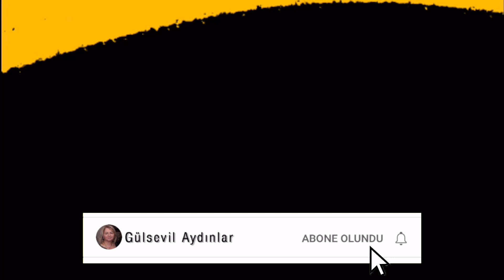Harika Lezzet | Nutellalı Milföy Tatlısı Tarifi | Çok Kolay Yapılan Pratik Bir Lezzet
Çikolatalı Milföy🍫
5 adet uzun milföy yufkasını önce 2 ye  sonrasında da kare olan hamuru dörde bölelim. Kare kestiğimiz milföylerin yarısına birer parça çikolata koyup 1 er parçasınıda üzerlerine kapatalım. (Ben bitter çikolata koydum) Çatalla dört kenarından bastırıp tepsimize dizelim.Üzerlerine 1 yumurta sarısına 1 tatlı kaşığı zeytinyağı karıştırıp sürelim.175 derece sıcak fırına atıp kızarana kadar pişirelim. Pişen tatlımızı servis tabağına alıp üzerine pudra şekeri döküp sıcak sıcak servis edelim. Afiyetle...

Videodan daha fazlası ve farklı tarifler için;

Sağlıkla kalın..🤩